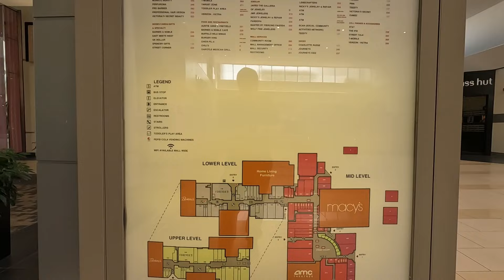CLOSED - A Visit to Monmouth Mall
(2023) Monmouth Mall was a relatively modernized shopping mall with a long legacy, but after roughly 60+ years of operation, the mall has been closed and will come down for something else entirely.  Join me for one last walk.

Do people actually read descriptions?  Slip the word "Gravy" somewhere in your comment if you do.